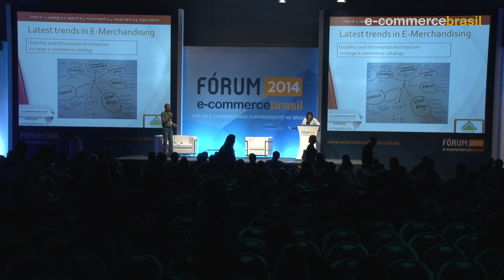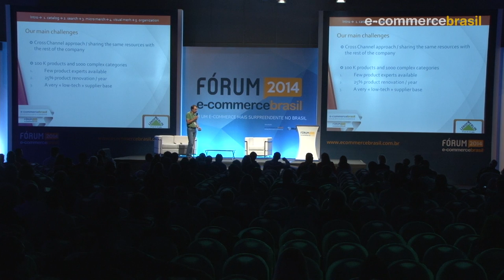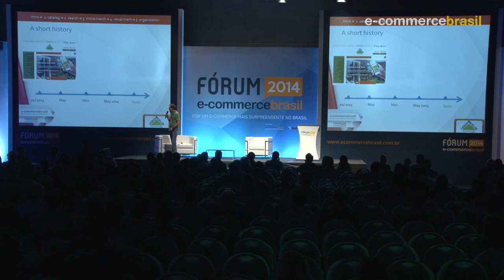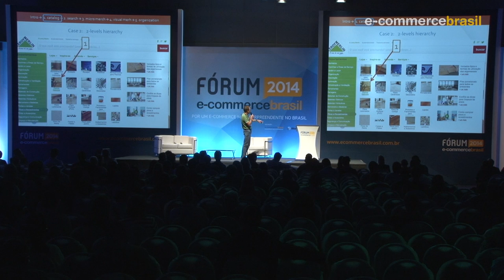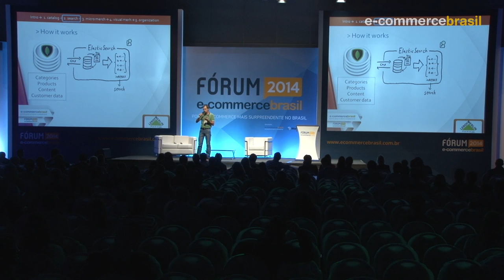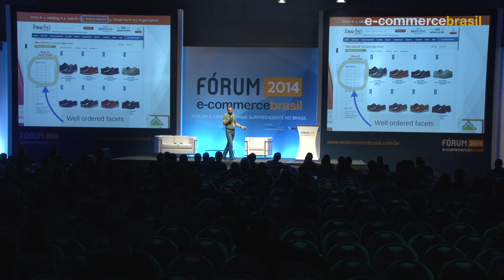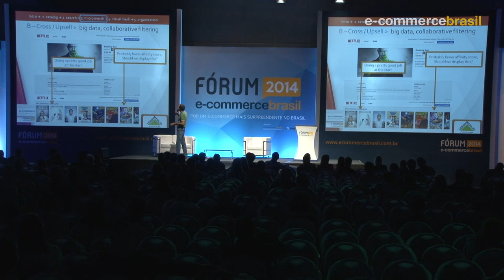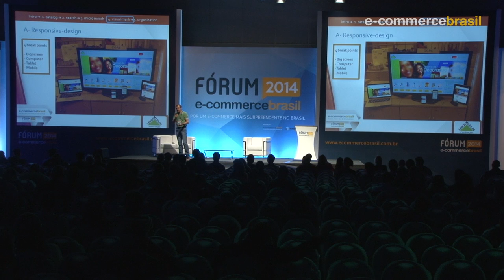Design, usability and information architecture for e-commerce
Palestra: Design, usability and information architecture for e-commerce. Com Gaëtan Belbéoc'h, Head Operações E-Commerce at Leroy Merlin.